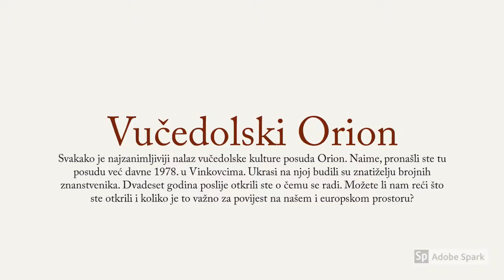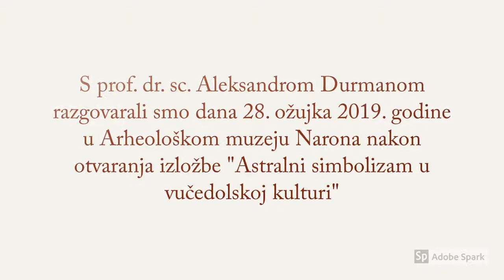Intervju s Aleksandrom Durmanom - 3. dio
Metodički priručnik iz povijesti za 1. razred srednje škole